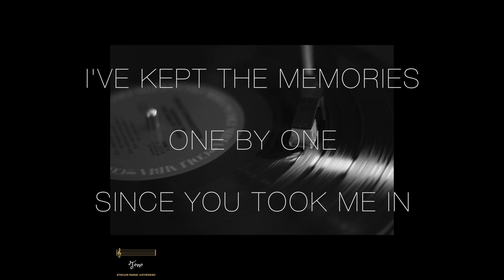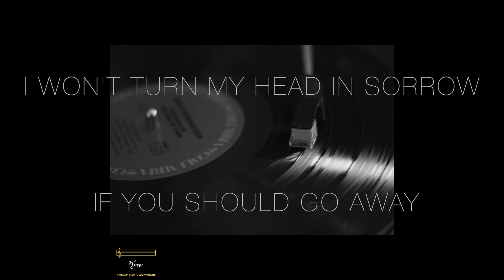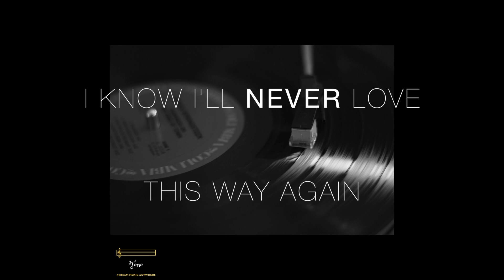Dionne Warwick - I'll Never Love This Way Again (Lyrics)